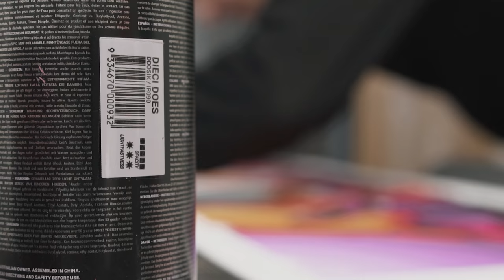DOES - Embellishing the Las Vegas Deluxe Prints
This print is based on one of the walls DOES created in Las Vegas for project Mural Oasis. For almost two weeks he stayed indoors, devoid of daylight, with the noise of the extraction system pounding over his head. In these circumstances he is on top of his game. Focused, withdrawn in his creative bubble and inspired by the sunset in the Mojave Desert that he allowed himself to watch every evening as a small break after working long hours inside the shopping mall.

Mural Oasis is the creation of a large museum-like gallery of 126 murals throughout the shopping mall ‘The Fashion Outlets of Las Vegas’. Around thirty artists are involved and attend the project in three phases.

This print comes in two editions:
- 'Las Vegas' Collector Edition, edition size 50
- 'Las Vegas' Deluxe Edition, edition size 15
The Deluxe Edition was carefully hand embellished with gold leaf, spray paint, acrylics, marker and provided with a DOES wax stamp.

Artist: @Digitaldoes
Video & edit: @Scottraygeorge